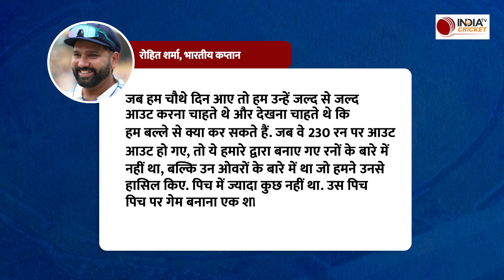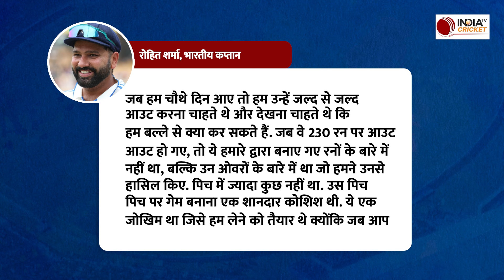Rohit Sharma Post Match Interview: Kanpur Test जीतने के बाद क्या बोले रोहित | IND vs BAN 2nd Test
Rohit Sharma Post Match Interview: Kanpur Test जीतने के बाद क्या बोले रोहित | IND vs BAN 2nd Test Highlights

In the Kanpur Test, India defeated Bangladesh by 7 wickets and won the series 2-0. After this victory, Indian captain Rohit Sharma gave a big statement. Rohit told about the match at that time when he thought that this match could also happen.

कानपुर टेस्ट में भारत ने बांग्लादेश को 7 विकेट से हराकर सीरीज को 2-0 से अपने नाम कर लिया. इस जीत के बाद भारतीय कप्तान रोहित शर्मा ने बड़ा बयान दिया. रोहित ने मैच में उस समय के बारे में बताया जब उन्हें लगा वो ये मैच भी सकते हैं.

rohit sharma,
ind vs ban highlights,
india tv cricket